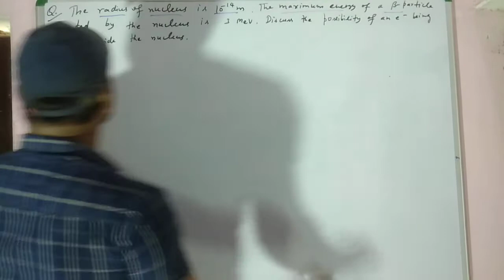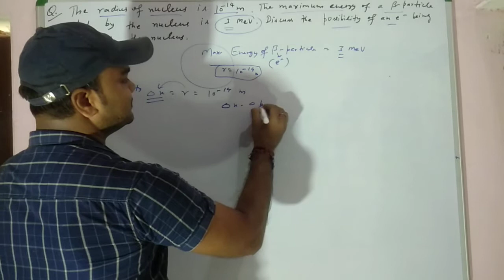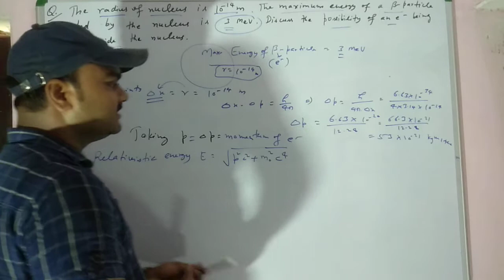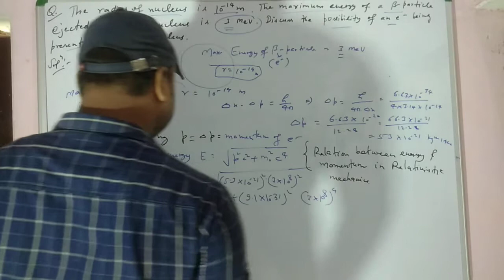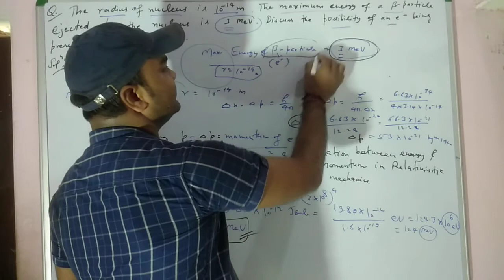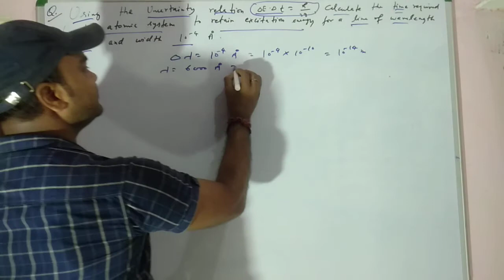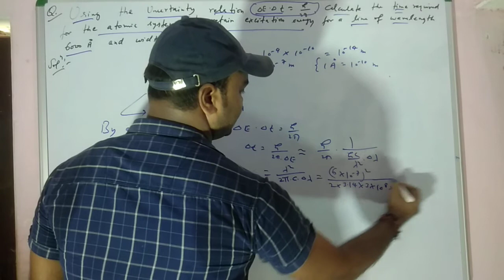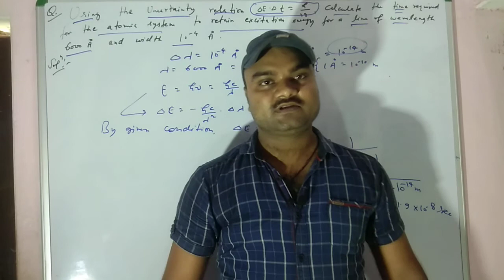Heisenberg uncertainty principle,Numerical on Heisenberg principle,Problems on Heisenberg principle